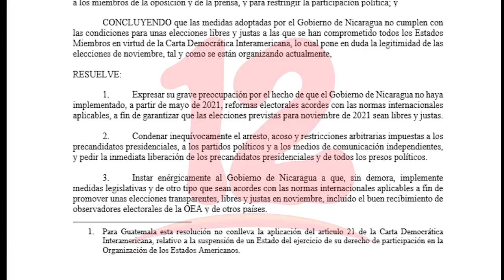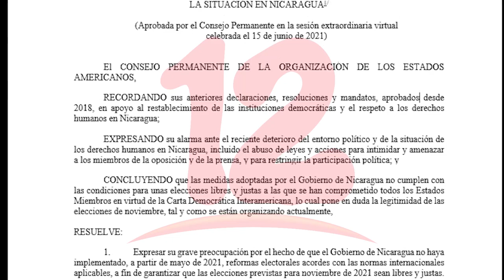Resolución de la OEA sobre Nicaragua fue aprobada con 26 votos a favor, 3 en contra y 5 abstenciones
NosResistimosAlEmbargo Más de 20 países respaldaron resolución sobre Nicaragua aprobada por la OEA.